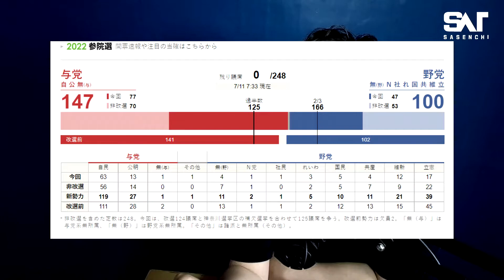아베신조가 죽었다. 그가 생전 이루지 못한 일본의 평화헌법개헌은 과연 이루어질까?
길거리에서 비참한 죽음을 맞이한 일본 최고권력자
일본 우익의 아이콘 아베신조가 사망했다.
그가 생전 이루지 못한 평화헌법개헌은 이루어 질까?
당신은 어떻게 바라보고 있습니까?